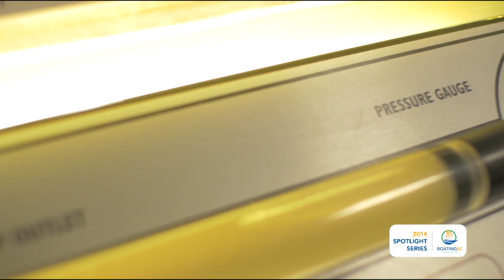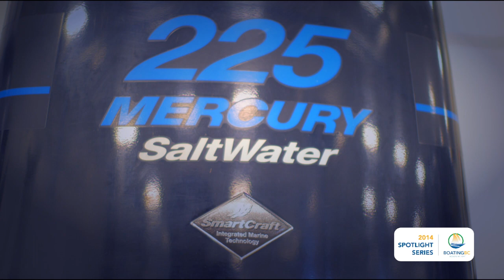2014 Boating BC Spotlight Series - BCIT Marine Mechanical Technician Program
The 2014 Boating BC Spotlight Series features the Marine Mechanical Technician Program now offered at BCIT's Annacis Island Campus.